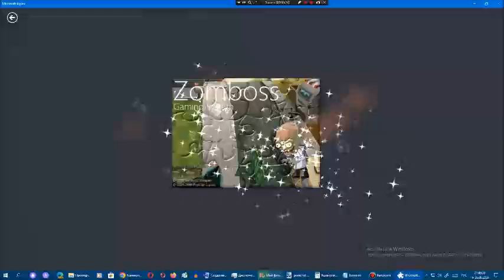Киберпазлы от Арсения Иванова. Глава 133. Часть 10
133-ая глава рубрики "Киберпазлы от Арсения Иванова":
Часть 1. UOS SuperSystem (было)
Часть 2. Wiering Entertainment System (было)
Часть 3. Tommy Vercetti GS (было)
Часть 4. Carl Johnson GS (было)
Часть 5. Tommy Vercetti GS 2 (было)
Часть 6. Infinity GS (было)
Часть 7. Shrek GS (было)
Часть 8. Oceania GS-75128 (было)
Часть 9. AndreyNikolaevWare 2 (было)
Часть 10. Zomboss GS (было)
Часть 11. Lightning McQueen GS (29 сентября 2024 года)
После 133-ой главы 134-ая глава рубрики "Киберпазлы от Арсения Иванова":
Часть 1. Ro GS (30 сентября 2024 года)
Часть 2. Pin GS (1 октября 2024 года)
Часть 3. Oceania GS-88791 (2 октября 2024 года)
Часть 4. Buzz Lightyear GS (3 октября 2024 года)
Часть 5. King Julien GS (4 октября 2024 года)
Часть 6. AndreyNikolaevWare 3 (5 октября 2024 года)
Часть 7. Red Bird GS (6 октября 2024 года)
После 134-ой главы 135-ая глава рубрики "Киберпазлы от Арсения Иванова":
Часть 1. AndreyNikolaevWare 4 (7 октября 2024 года)
Часть 2. Mandrake Gaming System 4 (8 октября 2024 года)
Часть 3. Crash Bandicoot GS (9 октября 2024 года)
Часть 4. Mike Wazowski GS (10 октября 2024 года)
Часть 5. Kung-Fu Panda GS (11 октября 2024 года)
Часть 6. Oceania GS-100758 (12 октября 2024 года)
Часть 7. MBGS (13 октября 2024 года)
Часть 8. BlueberryGS (14 октября 2024 года)
Часть 9. CoolManGS (15 октября 2024 года)
Часть 10. AM Gaming System (16 октября 2024 года)
Часть 11. Judy Hopps GS (17 октября 2024 года)
Часть 12. Talking Angela GS (18 октября 2024 года)
После 135-ой главы 136-ая глава рубрики "Киберпазлы от Арсения Иванова":
Часть 1. Quantumna (19 октября 2024 года)
Часть 2. Romantica (20 октября 2024 года)
Часть 3. Shqipper (21 октября 2024 года)
Часть 4. Mira (22 октября 2024 года)
Часть 5. Ringo (23 октября 2024 года)
Часть 6. Bubbles System (24 октября 2024 года)
Часть 7. Neon Speedsystem (25 октября 2024 года)
Часть 8. Delta and Nova System (26 октября 2024 года)
После 136-ой главы 137-ая глава рубрики "Киберпазлы от Арсения Иванова":
Часть 1. Концовка Новая студия участника Сентябрь 2018 (27 октября 2024 года)
Часть 2. Концовка Новая студия участника Октябрь 2018 (28 октября 2024 года)
Часть 3. Концовка Новая студия участника Февраль 2019 (29 октября 2024 года)
Часть 4. Концовка Новая студия участника 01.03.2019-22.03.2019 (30 октября 2024 года)
Часть 5. Концовка Новая студия участника 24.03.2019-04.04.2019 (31 октября 2024 года)
Часть 6. Концовка Новая студия участника 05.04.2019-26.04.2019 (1 ноября 2024 года)
Часть 7. Концовка Новая студия участника 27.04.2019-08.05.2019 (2 ноября 2024 года)
Часть 8. Концовка Новая студия участника 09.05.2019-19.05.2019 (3 ноября 2024 года)
Часть 9. Концовка Новая студия участника 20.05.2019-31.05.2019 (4 ноября 2024 года)
Часть 10. Концовка Новая студия участника Июнь, июль 2019 (5 ноября 2024 года)
Часть 11. Концовка Новая студия участника Август, сентябрь 2019 (6 ноября 2024 года)